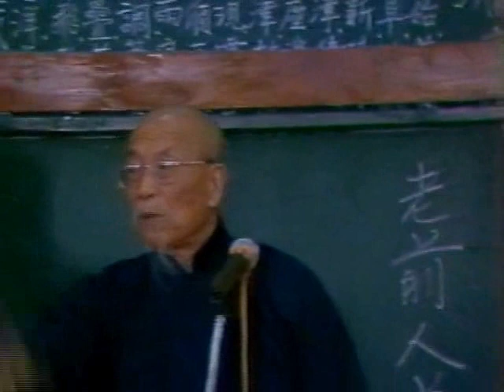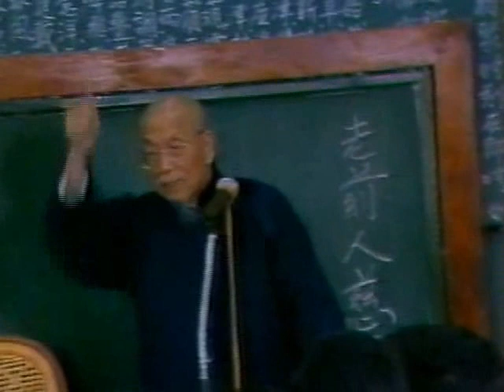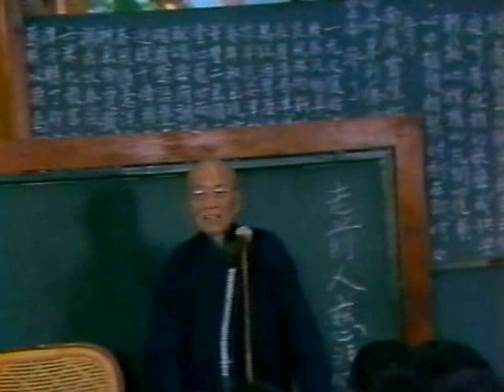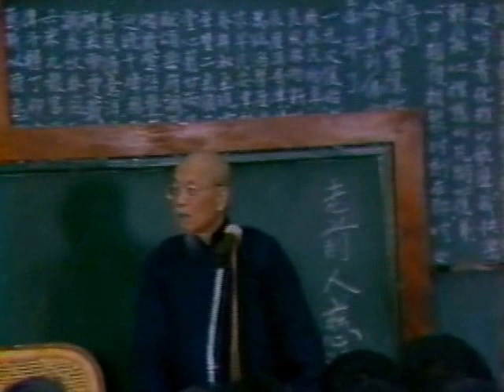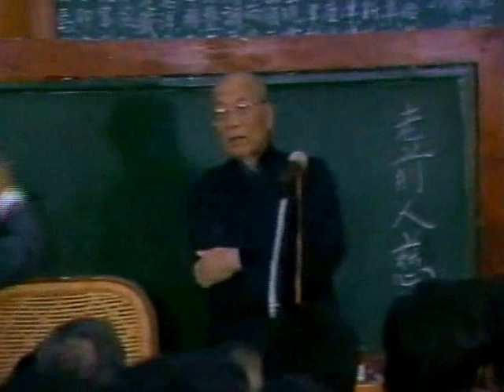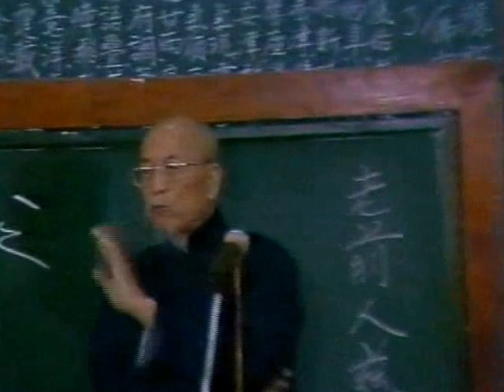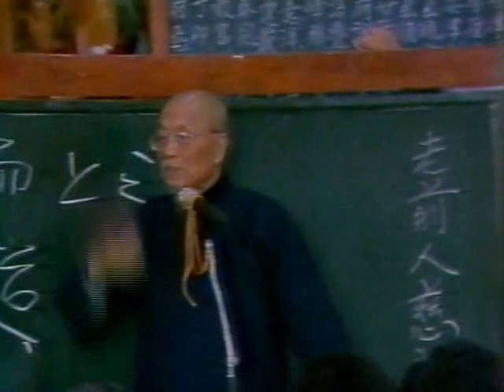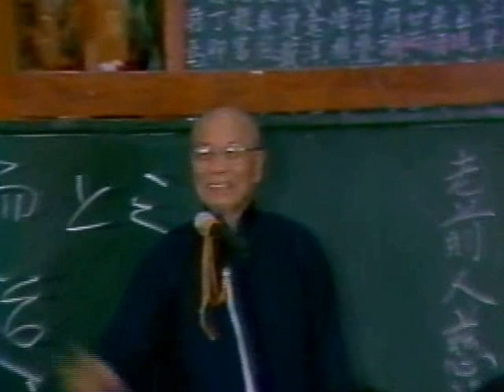1987 76 01 31 崇修堂 全省大專班 老前人 慈悲 01